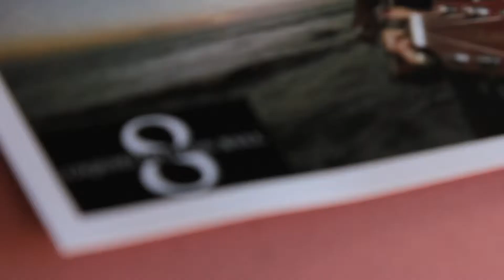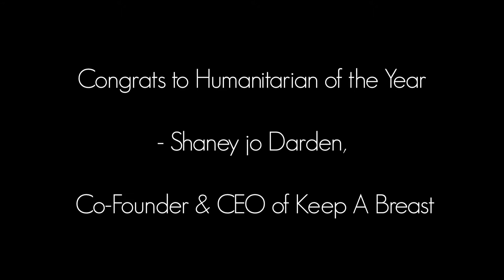Suzy Skarulis plays Liquid Nation Ball 8!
Suzy Skarulis plays SIMA EVENT Liquid Nation Ball 8 along with TJ Royer and Travis Garland at Co-Founder and ISA President, Fernando Aguerre's house in La Jolla September 2011.